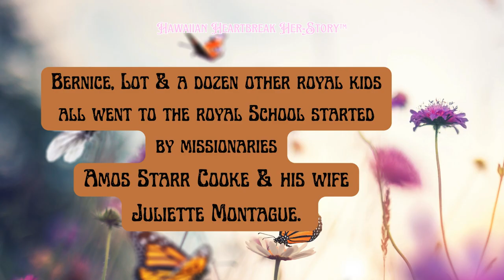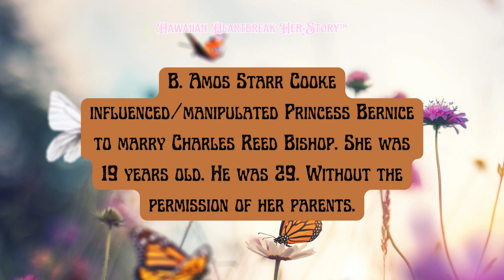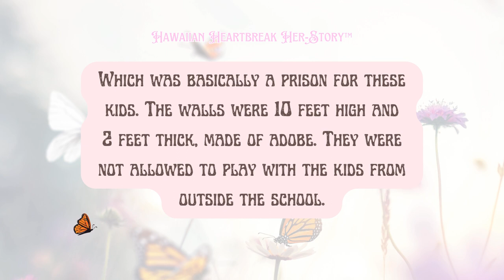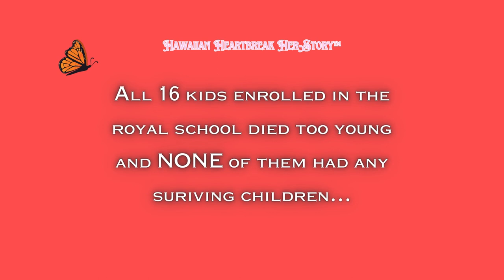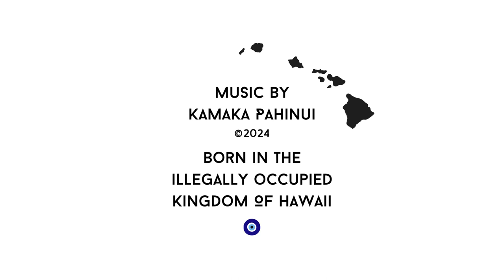Takeover of Hawaii Part I 💔 by Kamaka Pahinui with original music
Thank you so much, mahalo nui loa, for learning all you can about Hawaii.

It is really dark and scary times in Hawaii. Please don't let them to continue to destroy and steal our lands and our people.

FOR THE OFFICIAL RECORD, since I am asked so often, I do not believe all Freemasons are bad guys. They are a huge religion, with many different sects of Masonry. I am descended from or cousins with some of the most important Masonic Grand Masters in history. Some of my favorite authors are 33 degree masons. It's just like every religion and institution of colonizers, religious or political.

~ I am Pythagorean. I believe that MATH and MUSIC is the true language of God. Everything else is mythology. My research has taught me that Mary Magdalene and the Nazareans were of the same school/sect as Pythagoreans. Pythagoras was a sound healer and so was Jesus (which was not even his name).

I honor my ancestors and all the different races and beliefs and try to learn what I can from them all. And I strive to be a better human than my ancestors that were all about war and colonization.